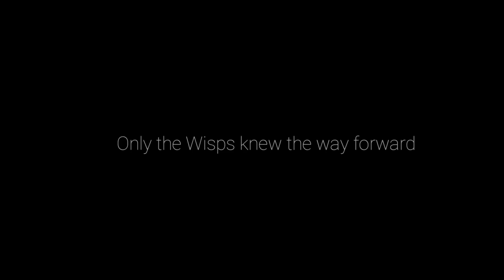Ori and the Will of the Wisps: p.18 - Windtorn Ruins, Escape the Ruins and enter the Willow's End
00:00 Path to Windtorn Ruins
3:02 Windtorn Ruins investigation
9:15 Unsuccess tries to Escape the Ruins
12:46 Escape the Ruins and got Quick Sand achievement
16:39 Path to Willow's End and got Launch ability
25:54 Enter the Willow's End